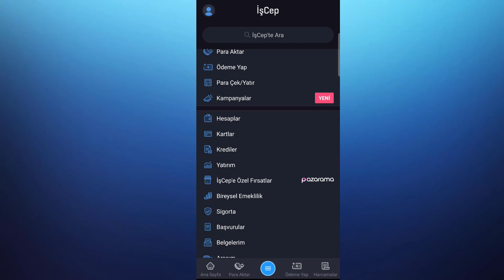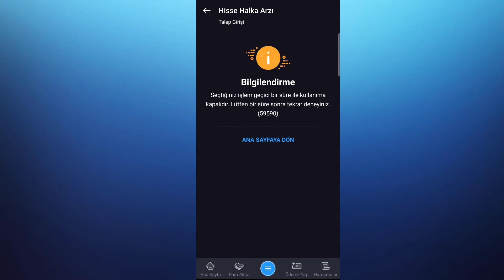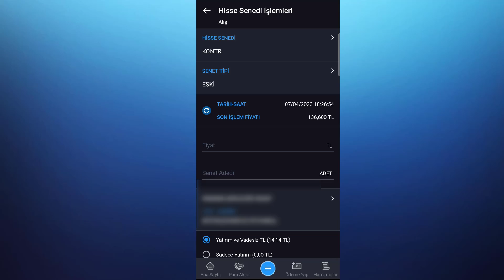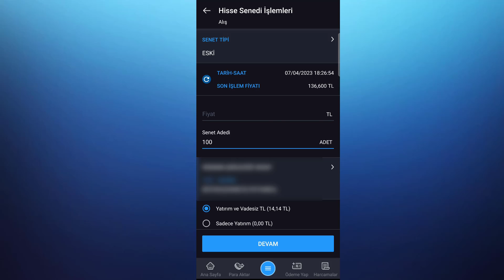İŞ BANKASI MOBİL ÜZERİNDEN HALKA ARZLARA NASIL GİRİLİR?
işbankası yatırım hesabı, işbankası halka arza giriş, iş bankası üzerinden halka arz girişi nasıl yapılır,